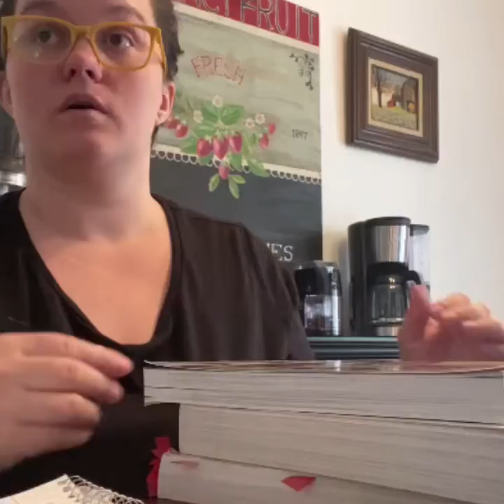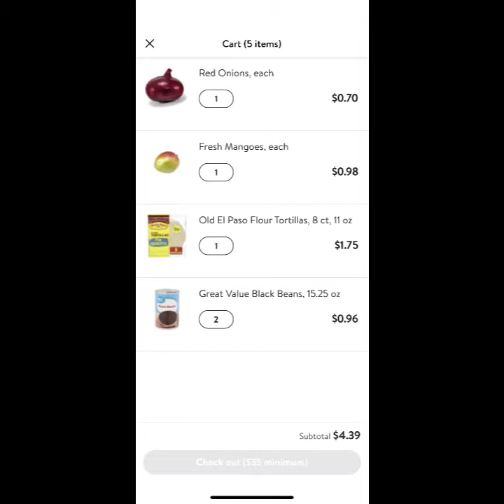Family Dinner Recipes ONLY $5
Daily updates, poor Piper is still in pain and dealing with a misdiagnosed issue. On a positive note we share another cheap, fast and good meal for your family dinners brining the cost per serving to just 88 cents per person.